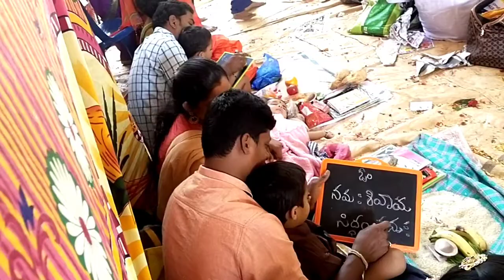అనుకోకుండా కొలను భారతి పంచమి spcl kolanu bharathi templఅక్షరాభ్యాసం ఎప్పుడు చేయాలి@dhanumanu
hii frnds this video is aout details of kolanu bharthi kolanu bharathi saraswathi tmpl kolanu bharathi templఅక్షరాభ్యాసం ఎప్పుడు చేయాలి‎@DhanuManu talks